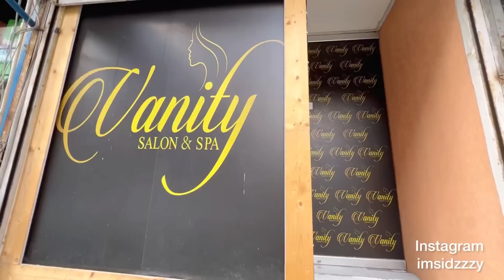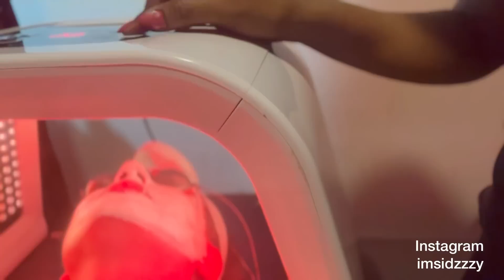SELF PAMPERING SUNDAY 💆‍♀️| HYDRA FACIAL | ACRYLIC NAILS | HIGHLIGHTS AND HAIR DYE | SidraMehran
Hi youfam,

My name is Sidra Mehran  I am pakistani youtuber and this is my official YouTube channel. I am happily married and a mother of a beautiful boy. I live in Karachi and have been to different countries because I love travelling. Vlogging in starting was just a experiment and it has become my passion now because all the love I have gotten from you all. In my videos I share a lot of stuff like vlogging, events, shopping, daily routine, makeup and many more. Lastly, I wish all of you happy and healthy life. Remember me and my family in your prayers.